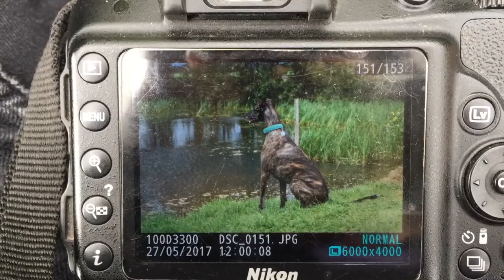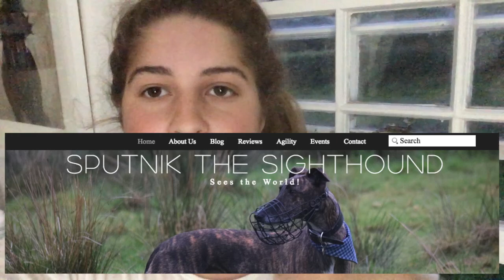Clanfield Waterhole Meet Up | Sputnik The Sighthound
Me and Sputnik absolutely adore meet ups! And this one didn't disappoint! Thank you for such a great laugh guys!

* I made an error in this video, calling Fidget a Pug... she is actually a Puggle! (Pug X Beagle)

INSTAGRAM ✧ @sputnikthesighthound

✧ Devil Dood Designs Paracord Collar & Lead
✧ We Love Pets ID Tag
✧ Luna's Loft Accessories